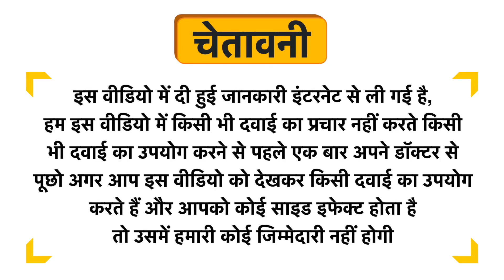Vitawin Milk Thistle 500mg Vegetarian Capsule Uses in Hindi | Side Effects | Dose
Vitawin Milk Thistle 500mg Vegetarian Capsule Uses in Hindi | Benefits | Side Effects | Dose